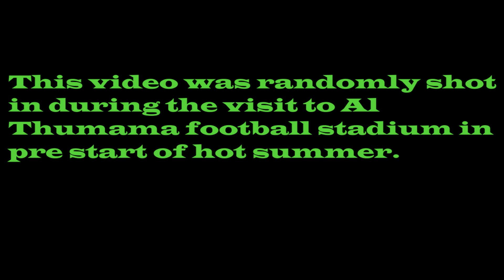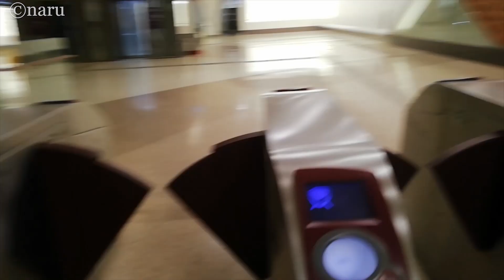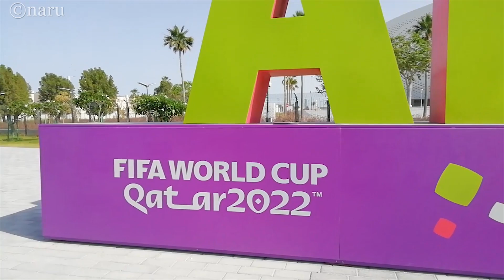fifa world cup 2022 Al Thumama stadium||Fifa world cup 2022 stadium visit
Hello!Namaste!!Wel come to my youtube channel.Once again visited to the another stadium which is hosted some of the football matches during the fifa world cup 2022 AD.But now it was barricaded due to not having any football activities.Asian cup is on the way few months later so may be that time stadium will be use.Al Thumama stadium is designed by the symbol of Arabian white cap which is called "Gahfiya".
 Hi I'm Nar gurung from Pokhara Nepal.My videoes are specially related to travel.but sometimes i would upload different videos like entertainment too.